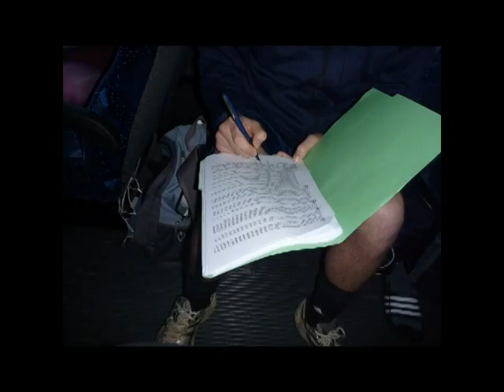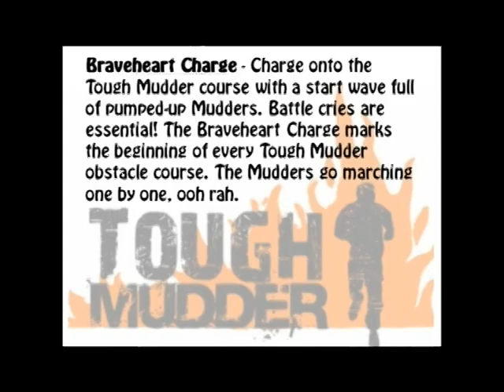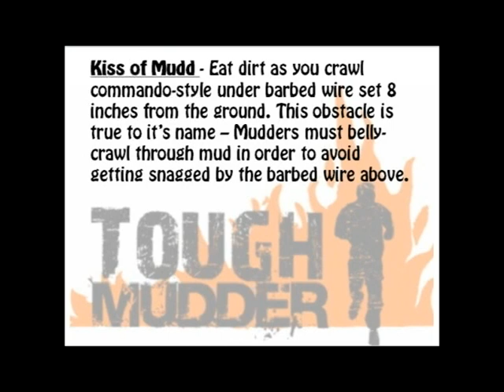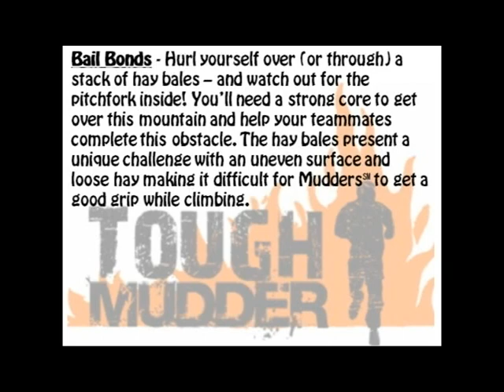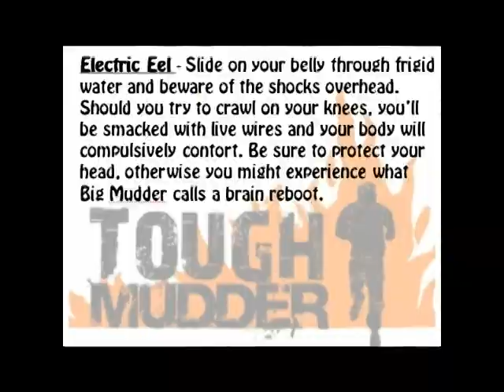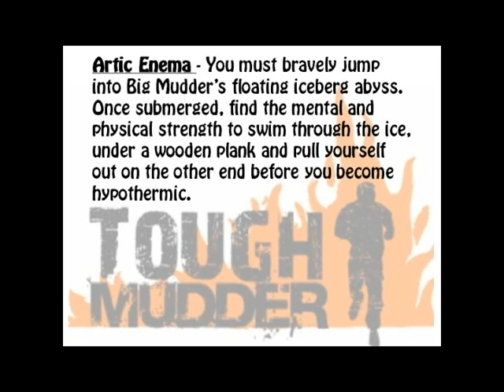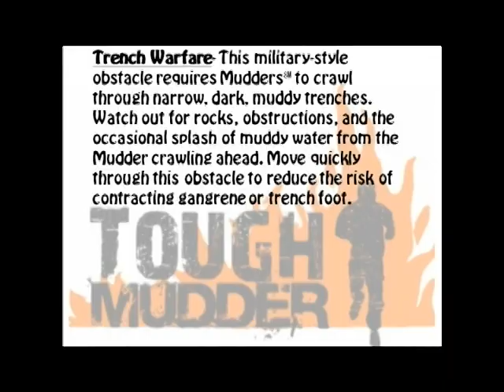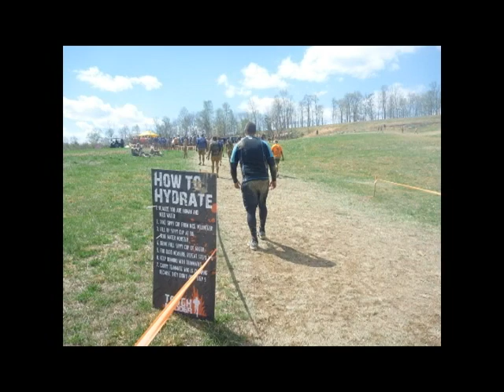TMS Tough Mudder 2013 - Part 1